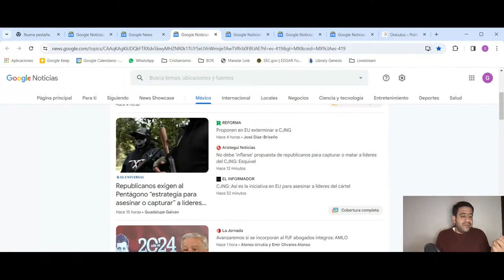¿Hay poderes fácticos al interior de los partidos políticos?